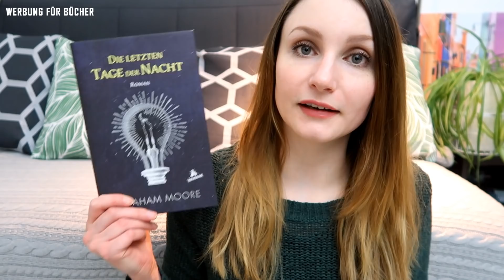[Lesemonat] Dezember 2018 | Ein letzter Blick zurück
Ich hoffe ihr seid gesund ins neue Jahr gestartet! :)
Weitere Infos  ↓  ↓  ↓

Transparenz auf meinem Kanal

Meine Videos sind als Werbung gekennzeichnet, da ich die gezeigten Bücher (und andere Waren) unten verlinke.

Über diesen Link werdet ihr direkt zu Amazon weitergeleitet und falls ihr etwas kauft, erhalte ich eine geringe Provision.
Ihr bezahlt dadurch nicht mehr als sonst und könnt mich gleichzeitig mit ein paar Cent unterstützen :)

Ich selbst kaufe allerdings nie Bücher über Amazon und möchte euch ebenfalls dazu aufrufen stattdessen den stationären Buchhandel zu unterstützen :)

Die Bücher

Harry Potter Reihe - J. K. Rowling
Gesprochen von Felix von Manteuffel
[3] Harry Potter und der Gefangene von Askaban

DIe letzten Tage der Nacht - Graham Moore

Der Winter unseres Missvergnügens [Rezi-Exemplar]▸

Sofia trägt immer Schwarz - Paolo Cognetti [Rezi-Exemplar]▸

Im Herzen der Gewalt - Édouard Louis

Mein Bewertungssystem:
★ = Schlecht
★★ = Ok/Naja
★★★ = Gut/Empfehlenswert
★★★★ = Hervorragend